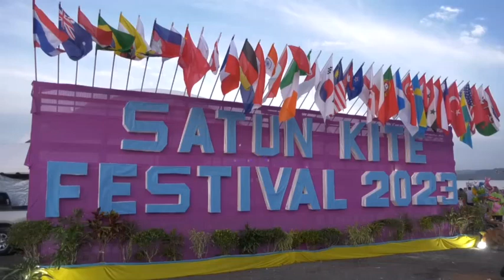งานว่าวสตูลปีนี้คึกคักมาก